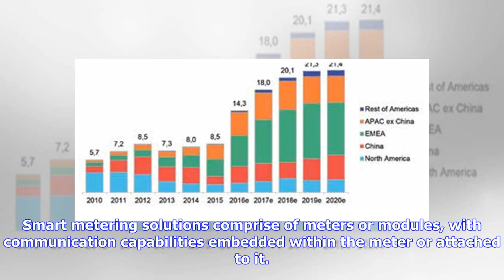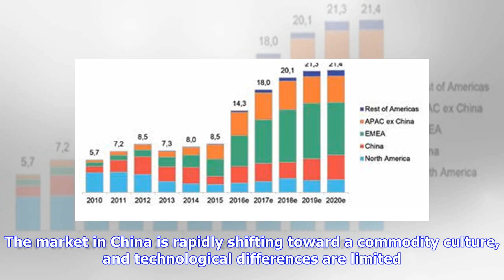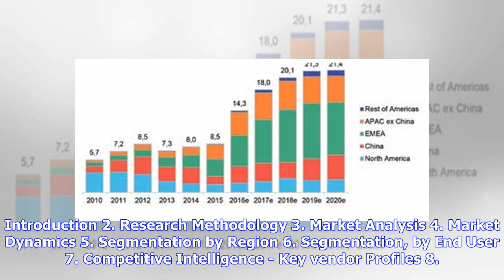Breaking News | Global Smart Gas Meter Market Analysis, Growth, Trends & Forecast 2018-2023 - Resea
Breaking News | Global Smart Gas Meter Market Analysis, Growth, Trends & Forecast 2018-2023 - ResearchAndMarkets.com

The "Global Smart Gas Meter Market - Segmented by End User (Commercial, Residential, Industrial), and Region - Growth, Trends and Forecast (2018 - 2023)" report has been added to ResearchAndMarkets.com's offering. The smart gas meter market was valued at 11.414 million unit shipments in 2017 and is expected to reach 26.391 million unit shipments by 2023, witnessing a CAGR of 12.11% for the forecast period 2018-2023. Smart metering solutions comprise of meters or modules, with communication capab...